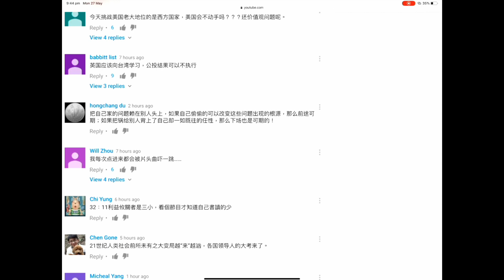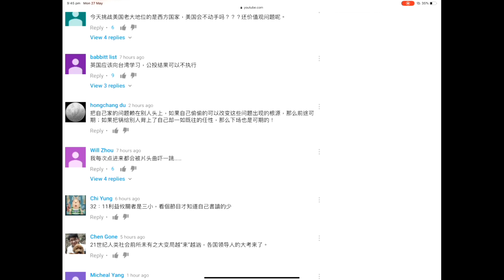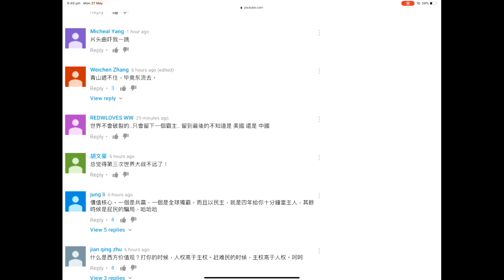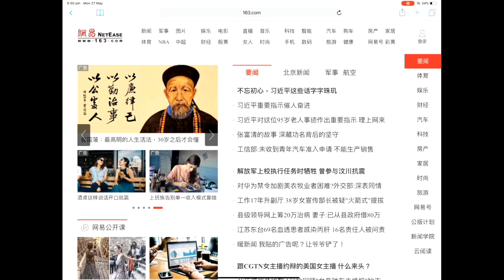Episode 757 - 澳洲新型教育制度嘗試